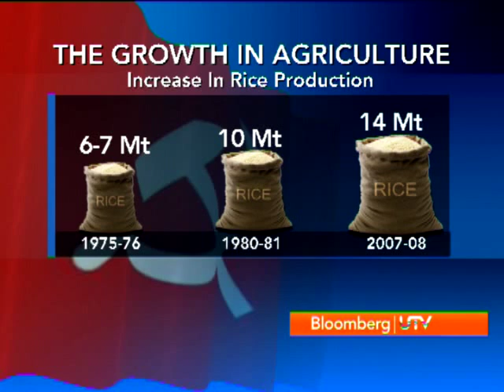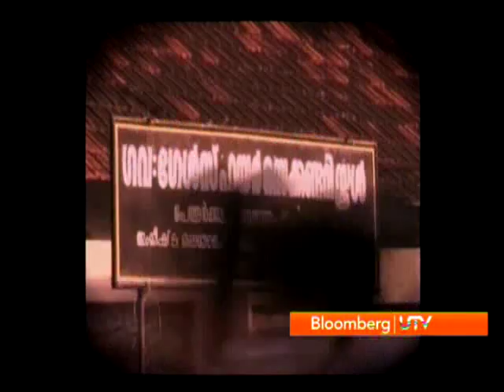In Focus: Land Reforms in Bengal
This week In Focus takes a look at politics in West Bengal